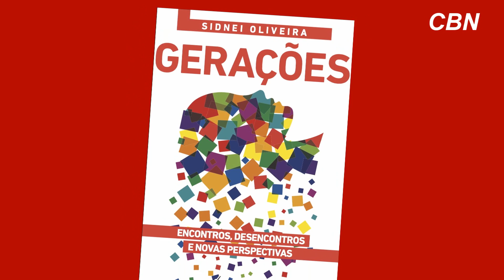Mundo Corporativo Nova Geração entrevista Sidnei Oliveira, autor do livro Gerações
"Quando eu foco em alguma coisa, eu sou obrigado a desapegar de outras coisas para fazer aquilo que eu estou fazendo. Esse desapego, a gente não vê presente no jovem. O jovem muitas vezes não quer escolher porque a perda traz frustração”. A avaliação é do consultor e mentor Sidnei Oliveira, ao analisar o comportamento dos jovens que estão iniciando-se na carreira profissional, em entrevista ao jornalista Mílton Jung, no Mundo Corporativo - Nova Geração.

Autor do livro Gerações - encontros, desencontros e novas perspectivas (Editora Integrare), Sidnei Oliveira sugere que as empresas criem ambientes que permitam a interação do conhecimento e experiência das diferentes gerações que dividem o mesmo espaço de trabalho: "o jovem tem um conhecimento da tecnologia, ele tem o conhecimento mais amplo da realidade, ele é mais globalizado, então ele pode usar isso pra abrir a mente do mais veterano; e o veterano pode ajudar também o jovem desde que a gente perceba que o jovem tem um princípio só com relação ao veterano: eu respeito o que você fez mas eu vou te superar”

O Mundo Corporativo - Nova Geração vai ao ar no último sábado do mês, no Jornal da CBN, e tem a colaboração de Alessandra Dias, Carlos Mesquita e Débora Gonçalves.